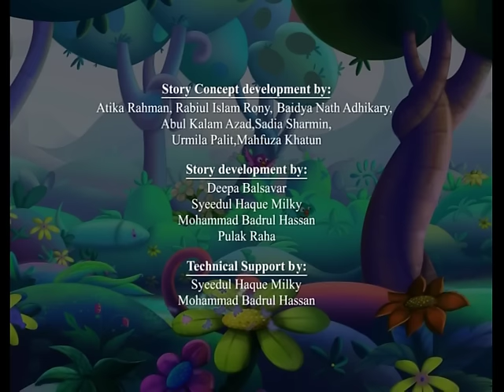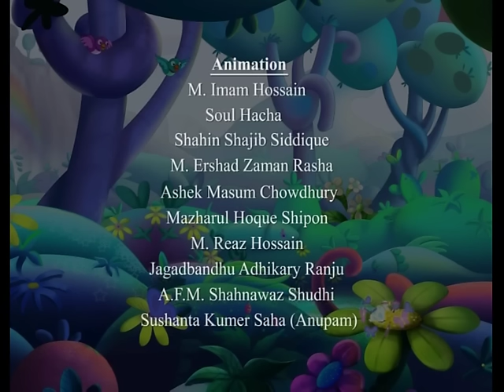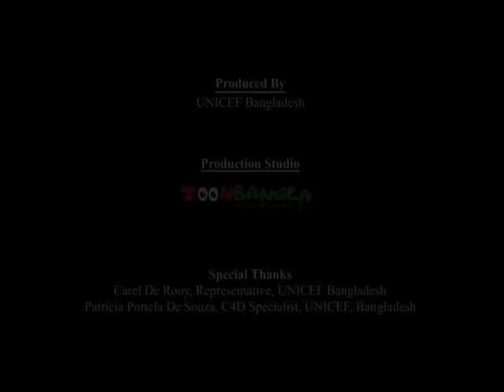Meena: Mono Alo Meenar Grame (Bangla)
Meena -  Mono Alo Meenar Grame  (Mono In Meena's village) This video on Prevention corporal punishment.